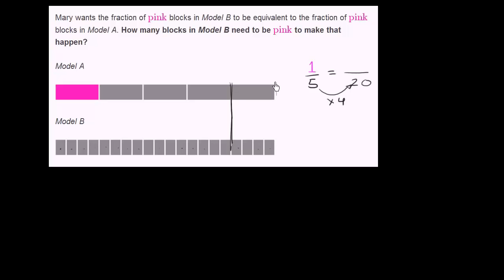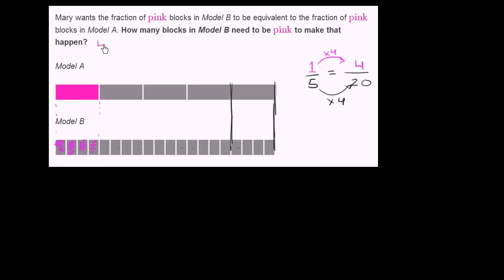Tilsvarende brøker, tekstoppgave 2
How did you like this translated video? You can help us improve by reviewing videos How did you like this translated video? You can help us improve by reviewing videos